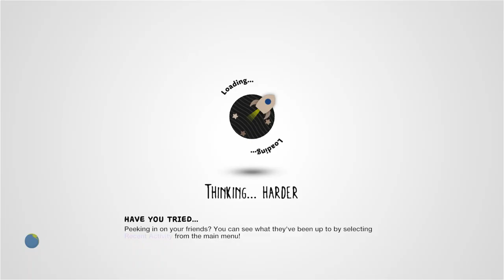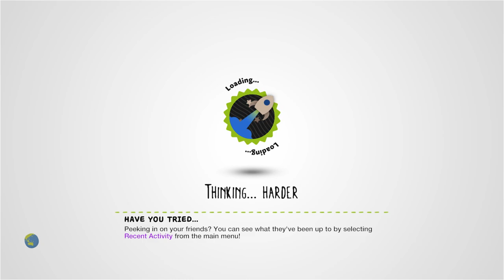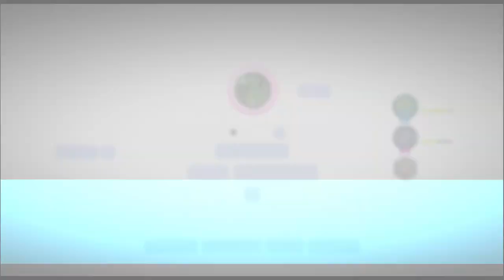Classic Zelda 1-1 (5.0) by Bluetonberry - LittleBigPlanet 2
Mm Pick/Team Pick: Yes
Copyable: No

First Published: 24 Jan 2011

Chapters:
0:00 Intro
2:50 Level Start & 1st Attempt
4:55 2nd Attempt
Notes: Anyone else find it funny how, despite the fact the EULA and such say you can't publish anything that infringes copyright, Mm still decided to give this level an Mm Pick?